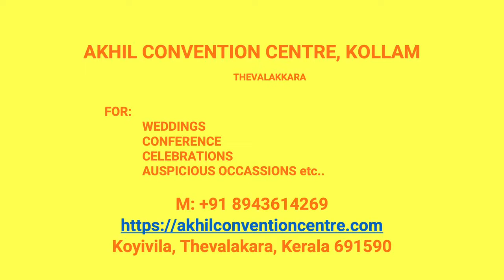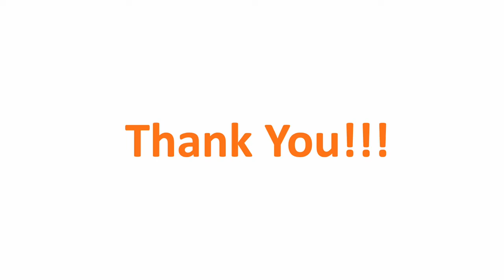Wedding Reception Hall Puthiyakavu Kollam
Akhil Convention Centre Puthiyakavu
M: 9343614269